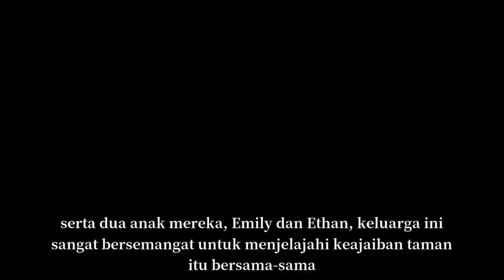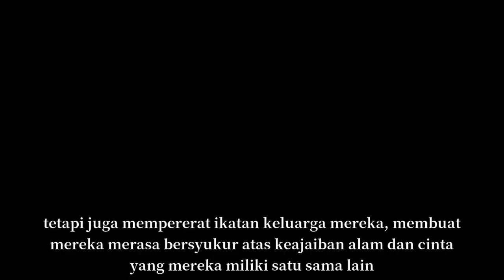KELUARGA SMITH | CERITA SINGKAT